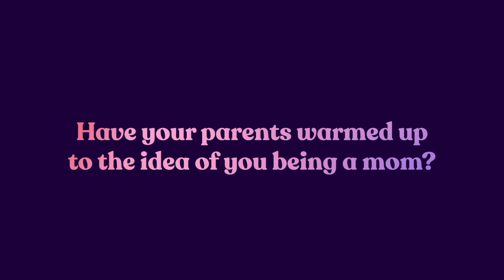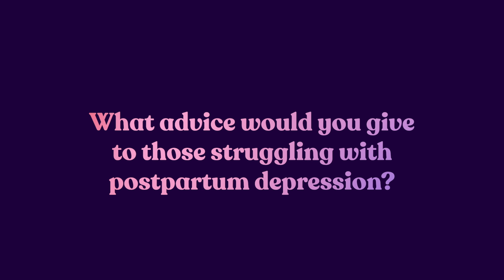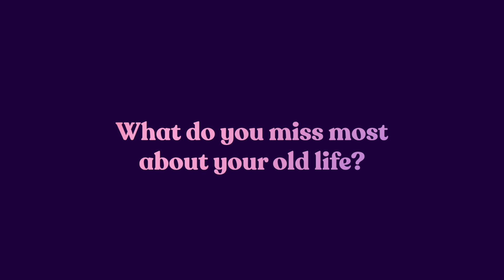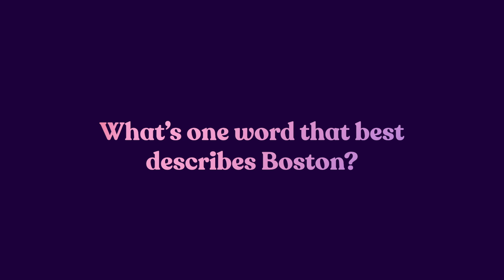Where Are They Now? Rachelle | 16 & Pregnant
When Rachelle got the news she was pregnant, she felt like she let her entire family down. Now she’s started a family of her own, learning to co-parent with her boyfriend Chase, and overcoming postpartum depression. We caught up with Rachelle to see how she’s doing today! Catch new episodes of 16 and Pregnant Tuesdays at 9/8c on MTV.